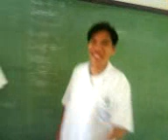ENZO boys singing session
whhheee^^ i miss hi skul days! huhuh. i miss them so much. whhhee. mga kalokohan namin during lunch time. haha^^